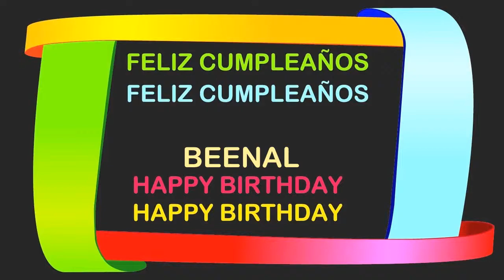Beenal Birthday Postcards & Postales